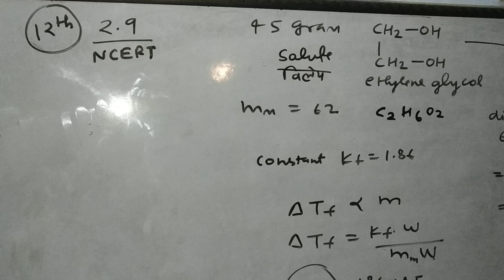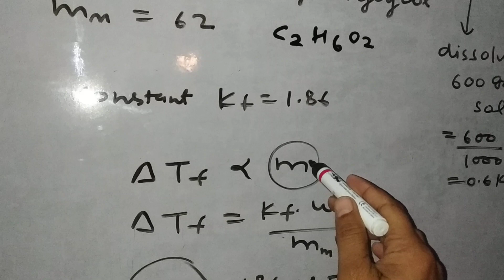Solution: A numerical on Depression in F.P NCERT 2.9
For classes 12th and B.Sc 3rd year student